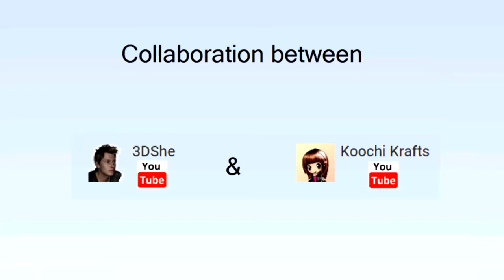Tomb Raider: Underworld | Part #8 | MUTANT IGUANAS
More giant lizards and what not...